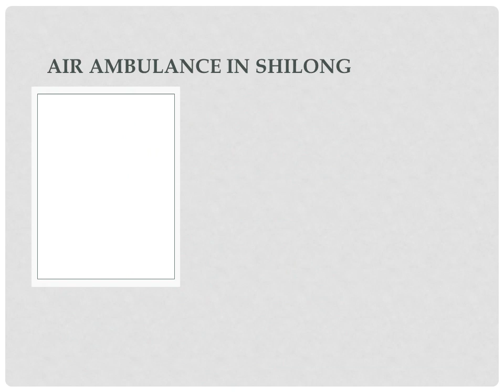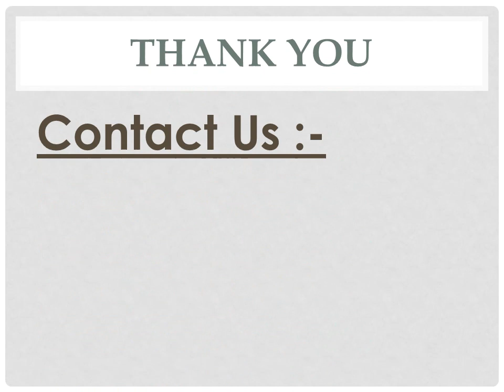King Air Ambulance From Shillong to Raipur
King Train and  Air Ambulance From Shillong to Raipur provide you best low-cost Charter Air Ambulance services to your critical need patient for fast transportation from one city to another city on time.
For Details Contact Today
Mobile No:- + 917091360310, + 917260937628